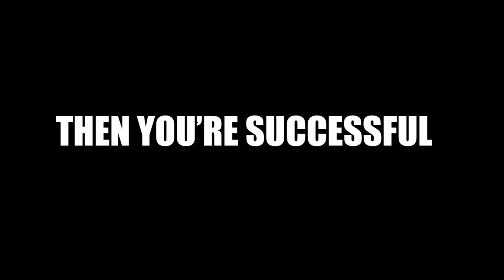Visualizing Your Dreams : GMT Sees His Future Behind The Lens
GMT talks about producing videos, abusing his FMLA and chasing his dreams. GMT revolutionized the videographer game, taking his talents on the road and making a name for himself, not only in Michigan, but other states throughout the US!  Check out his full episode now!

TRANSCRIPTION :

What up, what up, what up man? It's ya' boy Shad Vs Everybody Podcast episode two. Oh, goddamn. Six, man. Moving up to a deluxe apartment in the sky.  But we got, man. Hey, man, I appreciate you. he was on the list. You moved up because nigga cancel last minute, though, so I appreciate me hitting you up 1130, like, and go say hell no.

00;00;48;26 - 00;01;03;20
Unknown
Okay. But we made it happen, bro. Because he was like, what next on my list and shit? Because I keep a list when people ask, come on. If I got, you know, saying, guess I pull a list together. All right. Who going to go first and go second? Shit like that. That was like the back up. You know, it wasn't back.

00;01;03;22 - 00;01;18;11
Unknown
No, it was just, you know, the guy. We really wanted to record it here today somewhere. Because I go like have you. Come on. Oh. After the holiday. Shit. No. Somebody let me down right now. See? You fucking know I appreciate it, but you're definitely on the list, cause I've been keeping you, man, for a minute. Doing what you're doing.

00;01;18;14 - 00;01;39;24
Unknown
Shit. But we got a video. Director, producer. Beatmaker, engineer. Filmmaker, rapper. Used to be a rapper, podcast host. Father. The man behind the camera. Man. We got a EMT, man. That's good. What's going on, man? Everything's more with you, though. Yeah. Everything look beautiful, man. Everything good? Oh. I'm blessed. Hell, yeah. Man, I really complain some about me over shake his body.

00;01;39;24 - 00;01;56;15
Unknown
Go to school. Yeah, they start back one day. Man, I feel like my kids start back earlier than everybody else is. Yeah. Mountain yo yo yo yo. They start this Monday or this Monday. Yeah. That's what my kids, you know, some people start like, after Labor Day and shit, That's. It makes sense though, because, like, they go to school for three days and they often say, oh, that's what my brother was saying.

00;01;56;15 - 00;02;10;24
Unknown
I'm like, man, I don't know why they doing it. Hell yeah man, hell yeah. Don't talk about that shit. Though. Not being a father and shit like that. And what changed for you becoming a father, you know, same before you. Yeah, I was a bad shit. I really do this shit, you know what I'm saying? Like, I got three kids.

00;02;10;24 - 00;02;29;10
Unknown
Oh, not been like a single father since 2018, you know? You know. So I had my daughter since she was one. Yeah. You know, my seventh, my son. He was seven. the moral. The song was four. Yeah. this is 2018. So they are older now. You know, my son, he about to be in, I think sixth grade.